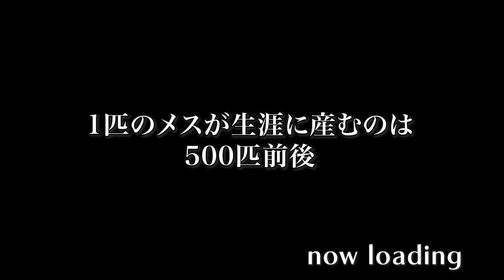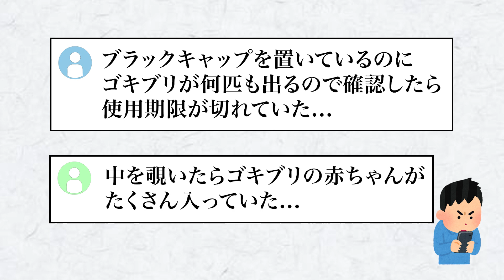【ゴキブリ嫌い必見】あなたの家のゴキブリ対策、本当に大丈夫？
ゴキブリは前にしか進めないので、殺虫スプレーを”前”から噴射すると、ものすごい勢いで向かってくる可能性があります。後ろからぶっかけましょうね。あと、家の中でよく見かけるチャバネゴキブリは実は飛ぶことができません。できるのは”滑空”です。壁に張り付いている時ではなく、地面にいるところを狙ってやっつけましょう。

※動画の内容はできる限り調べていますが、諸説あるものも含まれていますので、何卒ご理解いください🙏